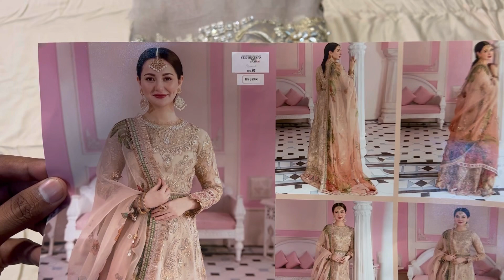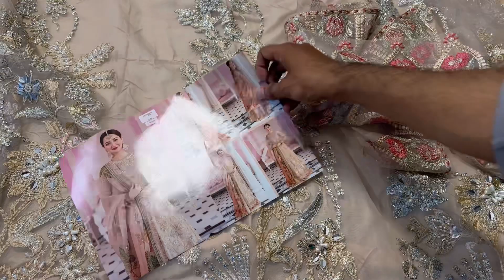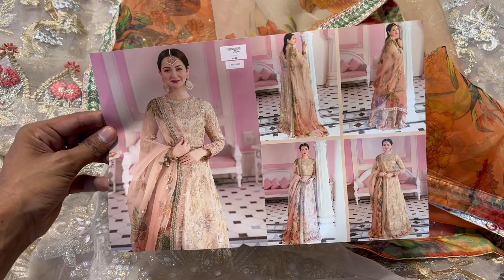Elaf 02 Celebration Handmade Collection 2022 (Rs.13500)